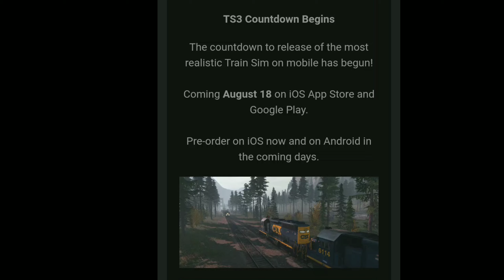TRAINZ SIMULATOR 3 CONFIRM DATE!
Check your emails and search trainz!! CONFIRM DATE IS HERE!!
Pre-Order on IOS APP STORE!
Pre-Order on Play store is pending!